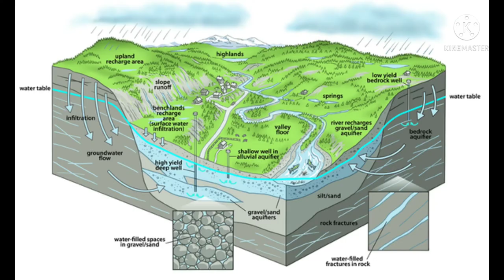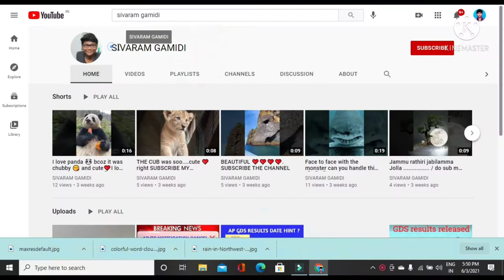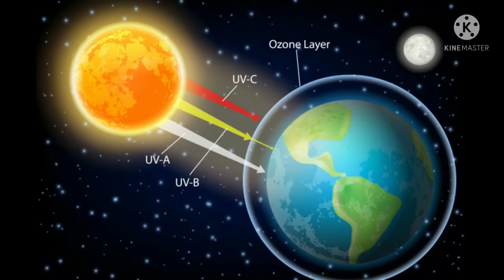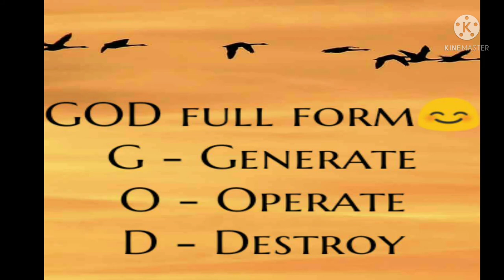Top 5 interesting facts | you should know | don't miss